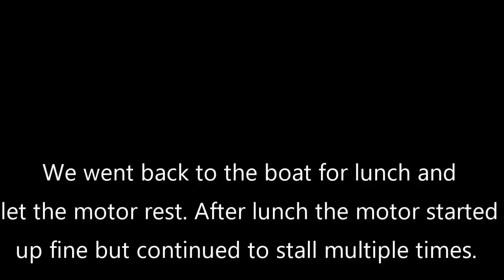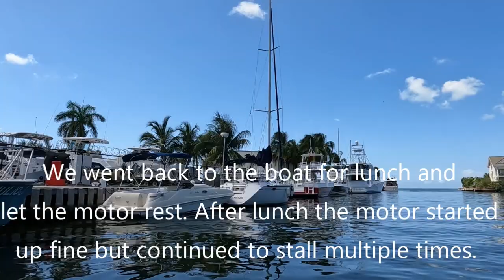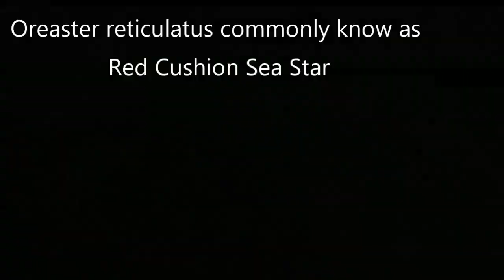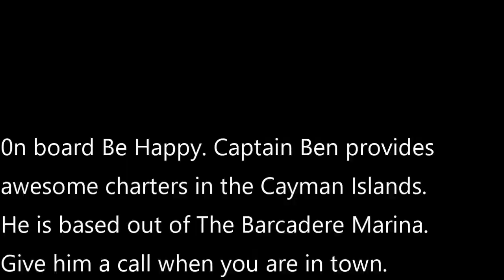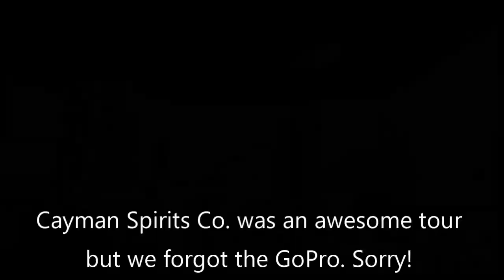Episode 12: SunBurn Problems in Cayman Islands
Join some of the adventures of our first few days resting in the Cayman Islands. We took a dinghy ride to Rum Point, Star Fish Point, Bobby Cay, and Stingray City.

Doel Fin Hydrofoil:

Music from Soundstripe Subscription.